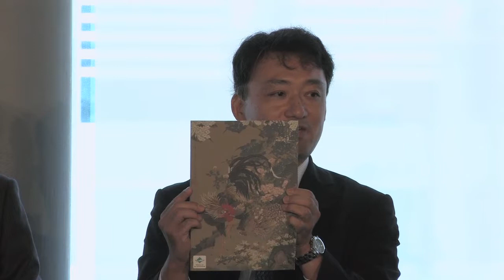Technology and Innovation in the Asia-Pacific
September 10, 2013 | This symposium, marking the centenary of Sophia University in Tokyo, will explore challenges and opportunities for Japan-United States relations in the Asia-Pacific. Three panels will examine the bilateral relationship and its regional significance from the perspectives of diplomacy, education, and technology. Ambassador Ichiro Fujisaki and former Deputy Secretary of State James Steinberg will lead a closing podium discussion.

Moderator: Professor Dennis McNamara (Department of Sociology)
Panelists: Professor Takashi Irohara (Sophia University Department of Information and Communication Sciences), Professor Tsuyoshi Kawakami (Sophia University Graduate School of Global Environmental Studies), and Joanna Lewis (Georgetown School of Foreign Service).